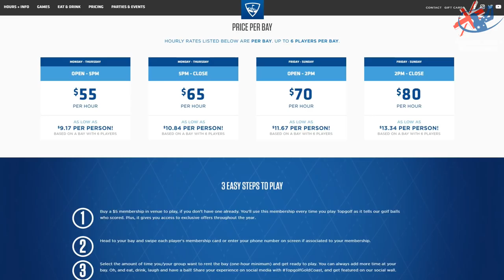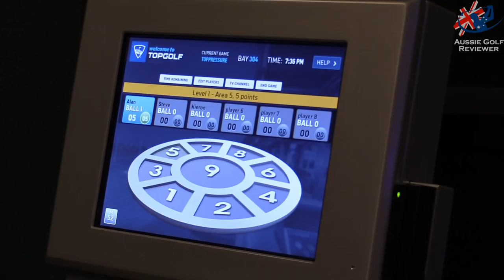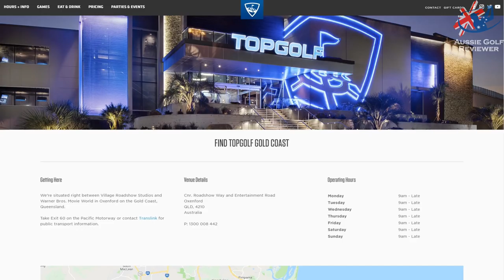TOPGOLF AUSTRALIA GOLD COAST GAMES & PRICING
Australian PGA Professional Alan Staines & Avid Golfer Steve "RICHO" Richardson have a chat about the price, games and why TOPGOLF is great for the game of golf